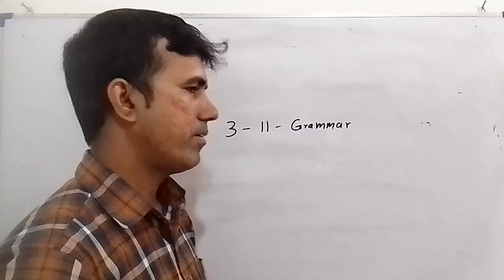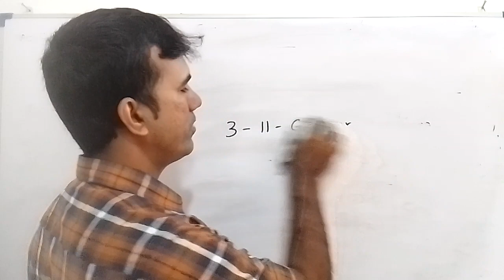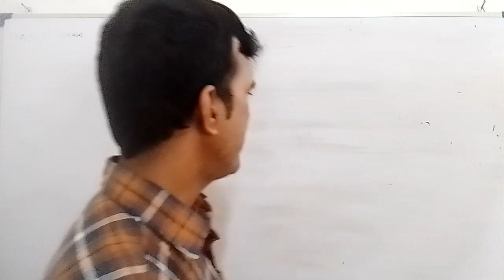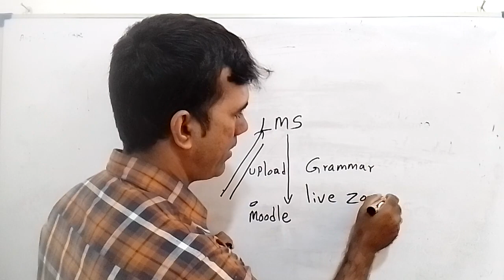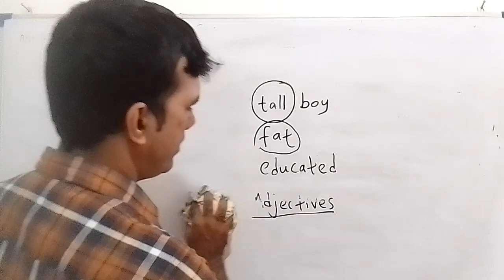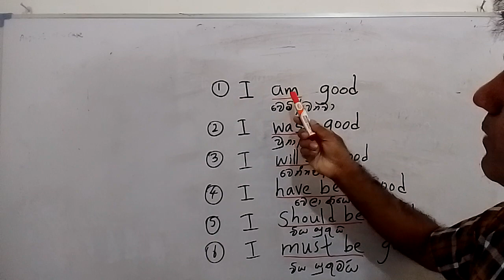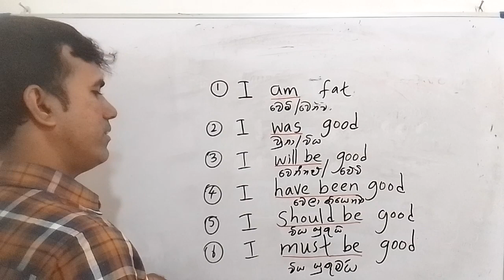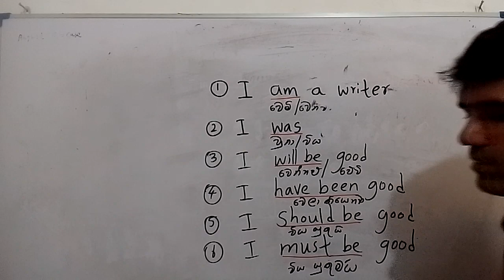English Language - Seminar - Plz Subscribe to get more videos.